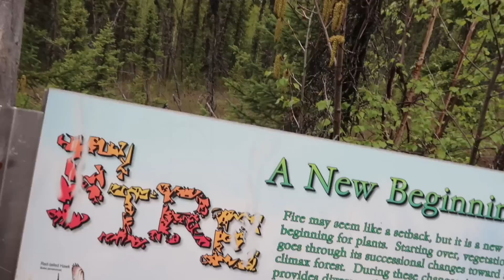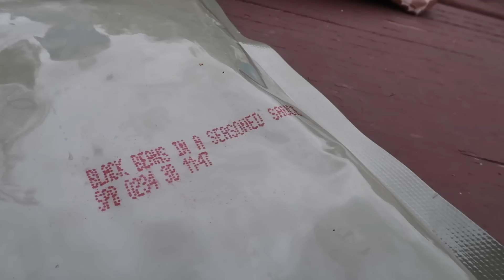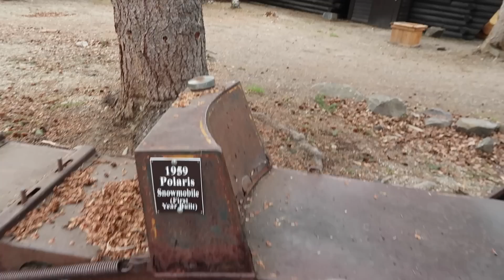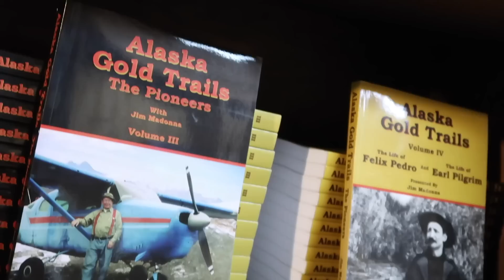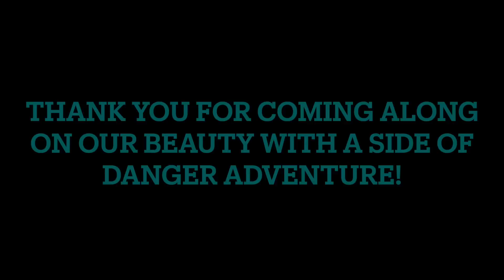BEAUTY WITH A SIDE OF DANGER | Violett Vlogs